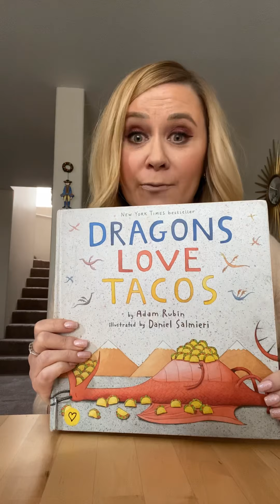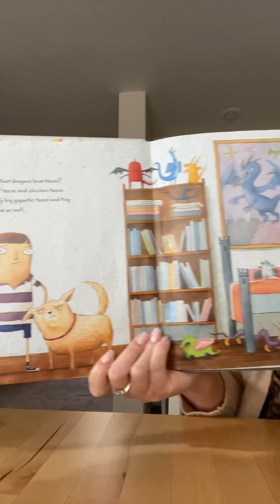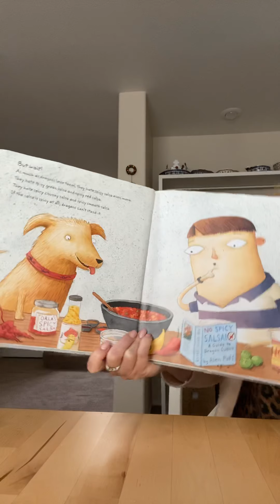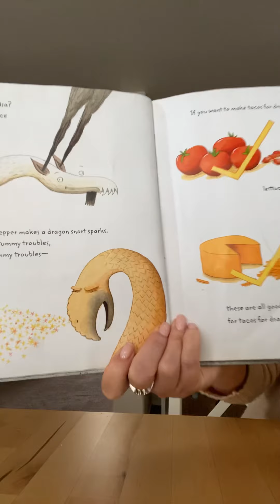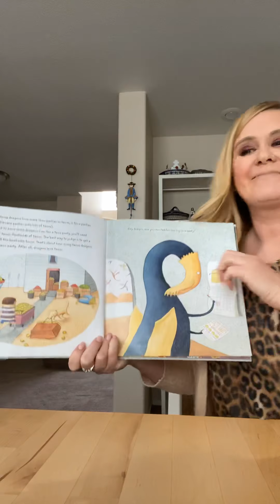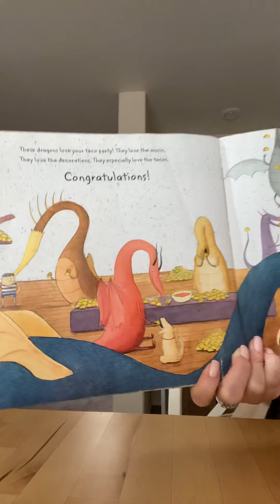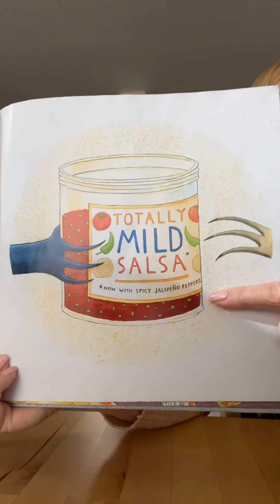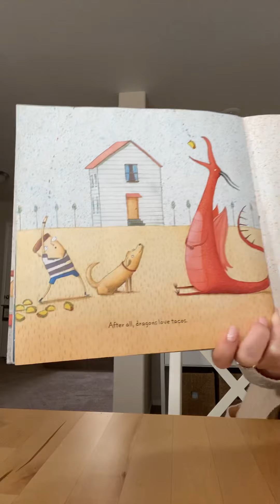Dragons Love Tacos Read Aloud